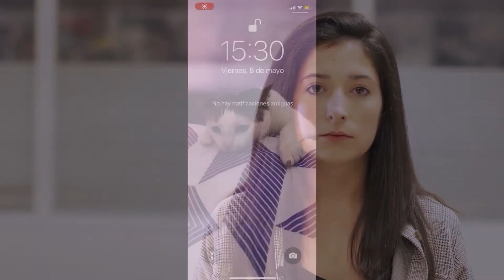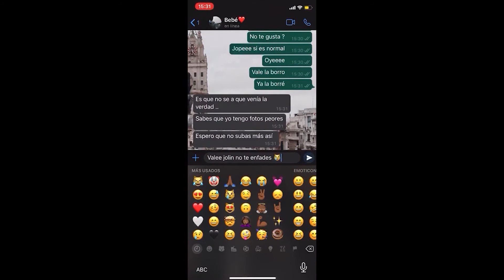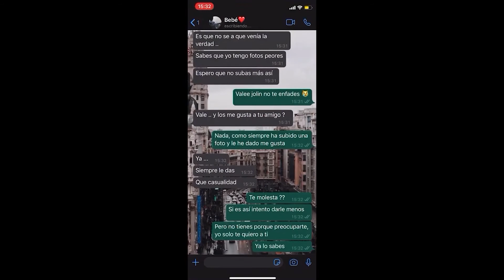Eso no es amor (subtitulado)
Material de sensibilización elaborado por YMCA, en colaboración con el Servicio de Igualdad del Ayuntamiento de Zaragoza